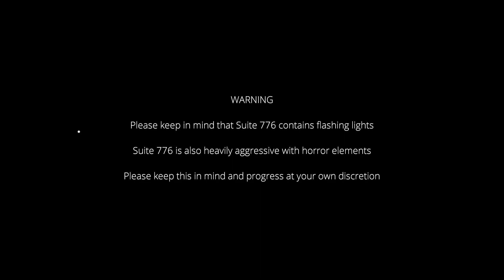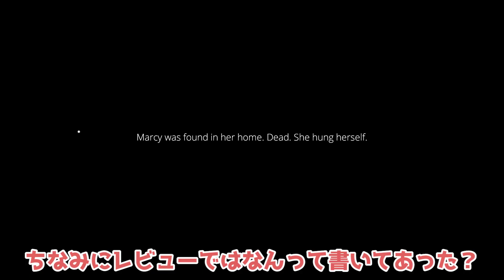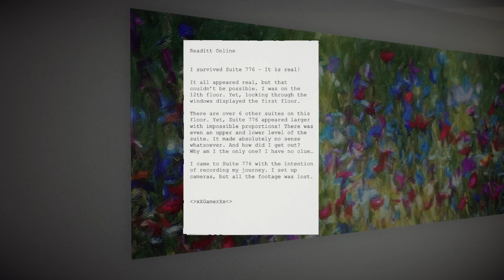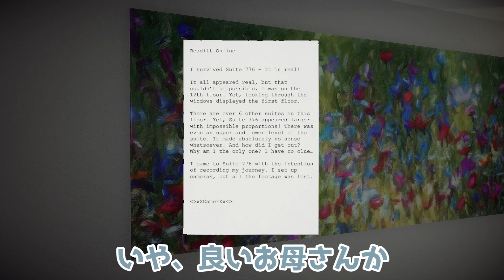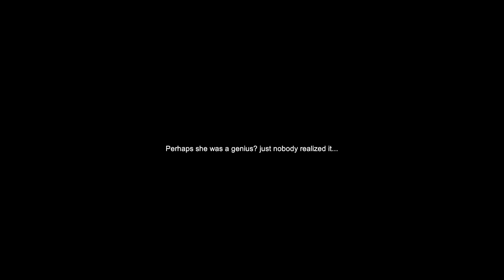【Suite】#1 ホラーに強い2人が叫び散らかしました…【うのはま】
〇 〇

このチャンネルは基本的にゲーム実況を
中心に載せていきます！

目標は1万人です。
みんなからの感想やリクエスト待ってます！

〇 〇

🥛アプデ予定🥛

・OP作成

・アイキャッチ作成

・終了後のプチコーナー考え中

〇 〇

・イラスト協力してくれる方募集中

・切り取り動画を作成してくれる人募集中

ボランティアでの募集になりますが、
気になる方はメールにてご連絡ください。

〇 〇

🥛 ひとこと 🥛

いや、怖くね？このゲーム

今週からできるだけ毎週ゲーム実況を一本

上げていきます！

してほしいゲームがあったら是非

コメント欄に！

来週、おれら死す！！！！！

また見てくれよな！

〇 〇

🥛 配信情報 🥛

毎週、月・水・土にツイキャス or YouTubeliveにて配信中。

〇 〇

〇 〇

【ASMR - 年下男子の耳かき＃1】がサブスク限定で
登場！こちらからお聴きください！

●Amazon Music：

〇 〇

🥛 グッズ情報 🥛

グッズ第二弾が発売中！
パーカーやステッカーはこちらから購入できます！

〇 〇

【LINE@】

〇 〇

〇 〇

🥛 本日のタグ 🥛